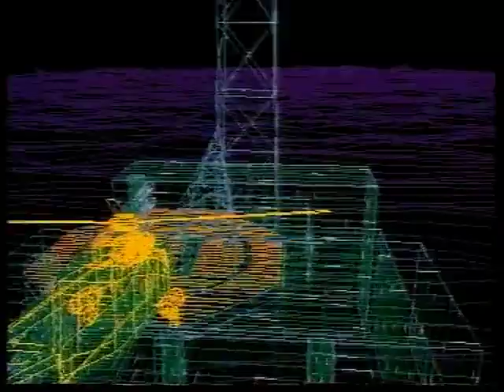Gamesmaster S2 E20 Gordon Burns